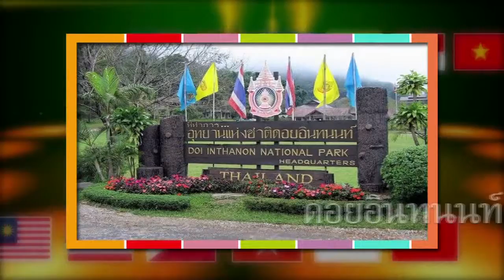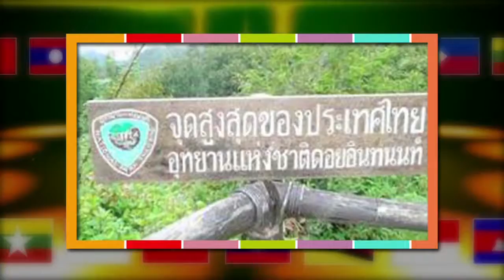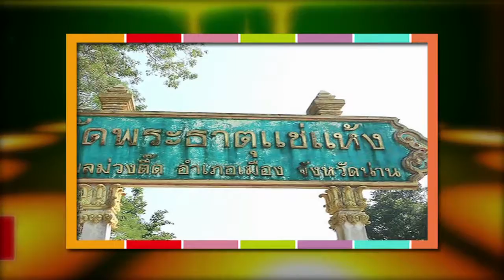รายการ SAY HI วันที่ 04 เมษายน 2559 ตอน ไทย ตอน1